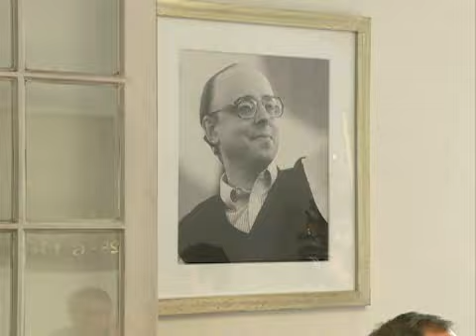¿Habrá acuerdo en la Nueva Mayoría por indicaciones a proyecto de inclusión?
Principales diferencias entre Gobierno y legisladores radican en el lucro, arriendo de colegios y selección.